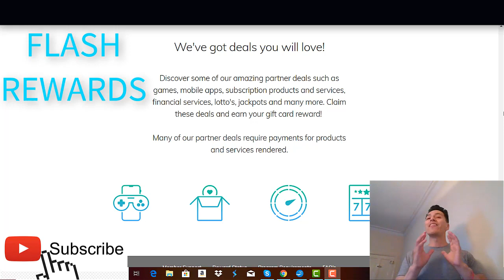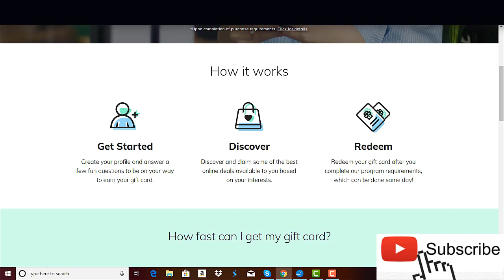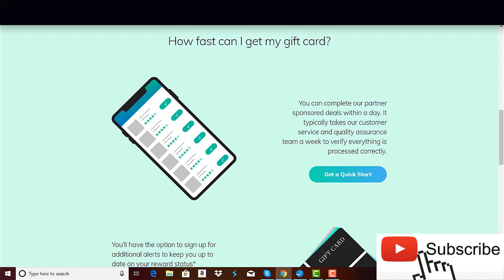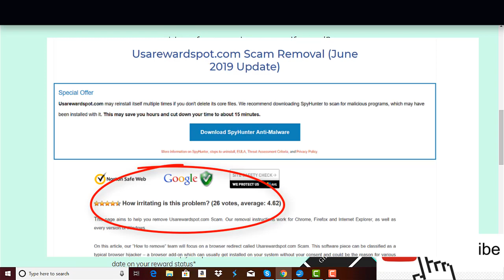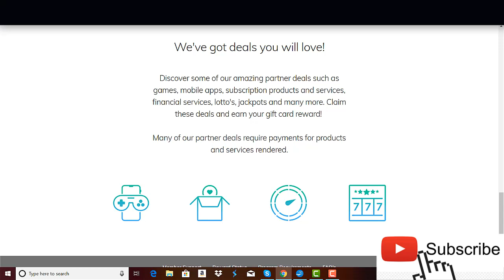Flash Rewards Review - Legit Service Or SCAM?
This Flash Rewards program claims that you can earn gifts card from companies like eBay, Walmart or Amazon, it's fun and very easy to do. The way it works is by offering you rewards for completing various offers and first thing you have to do is to locate the company website you have to complete your offer and click on the “Get a Quick start” tab, so after that you will be redirected to a page where you can select from one of four gift cards.

Once this is done, I mean after you select your gift card, you have to create an account which means in order to be registered, you have to provide your personal information such as: name, gender, date of birth, address, phone number, and email address, and if you think there's no harm by providing your details, so let me tell you that this could be a big deal because you don't actually know where all this information is going to end up because most likely it will be sold, that's why sometimes you have emails especially in the spam folder from people that you don't know.
Flash Rewards. com Flash Rewards com review Flash Rewards scam review